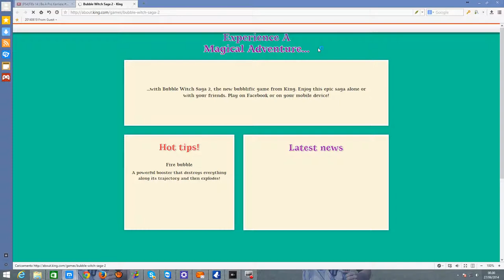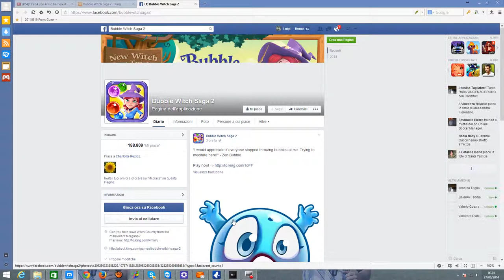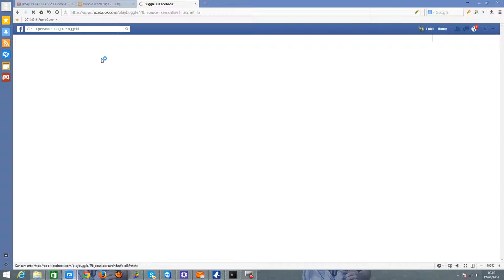giocare su facebook a bubble